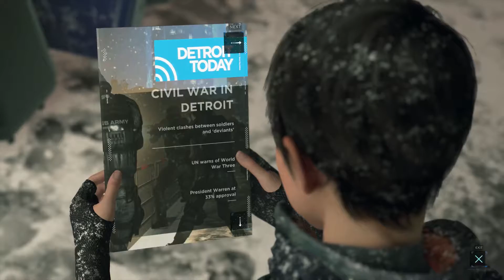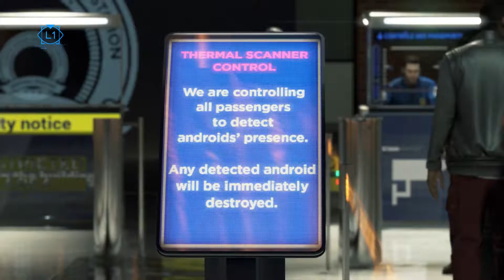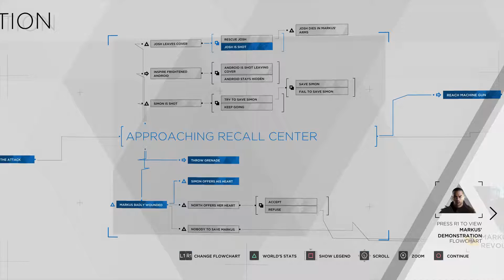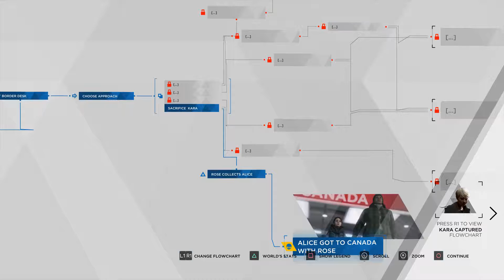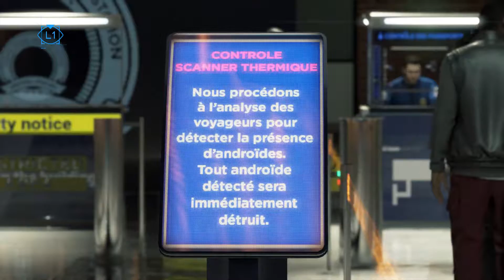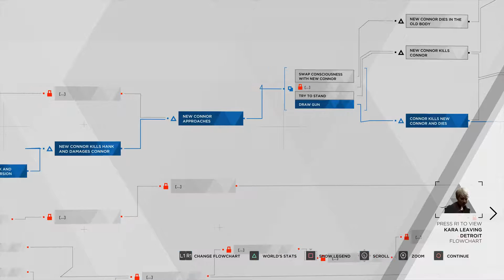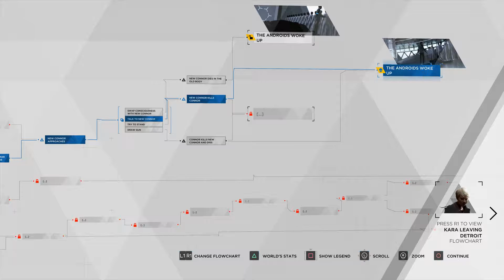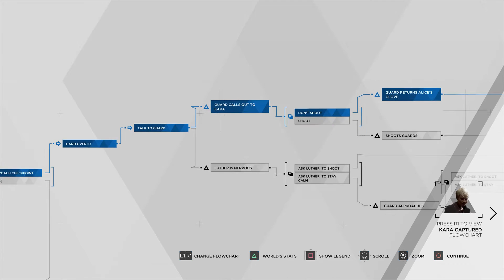Detroit: Become Human Playthrough+ Part 30 2/4 - Battle for Detroit (100% Flowchart)